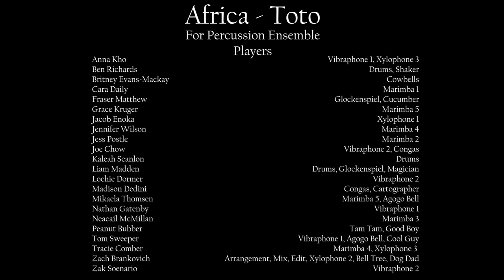Africa - Toto - For Percussion Ensemble (Isolation Version)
So this is a cool project I've been working on! Instead of recording all of the parts myself, I had the great idea of outsourcing. It's been a while since I've done one of these...

Thanks to everyone who came on and played.

Arranged, mixed, and edited by me!